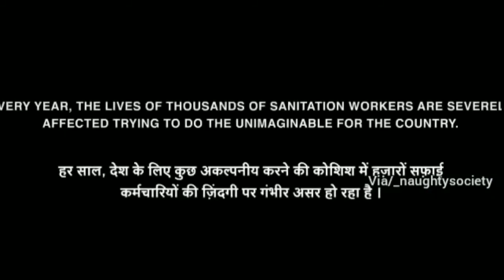CHILDREN OF SANITATION WORKER